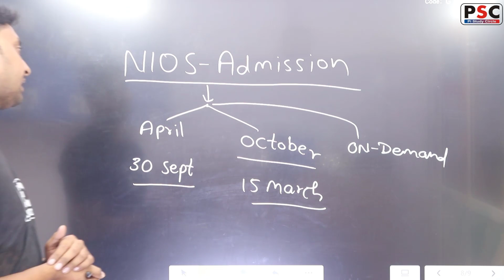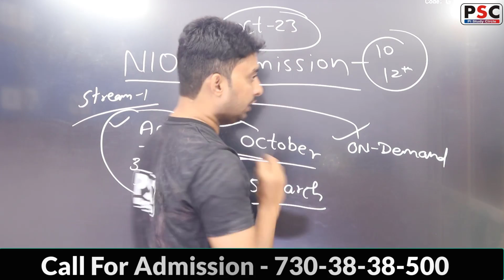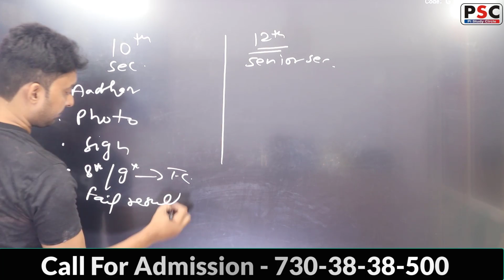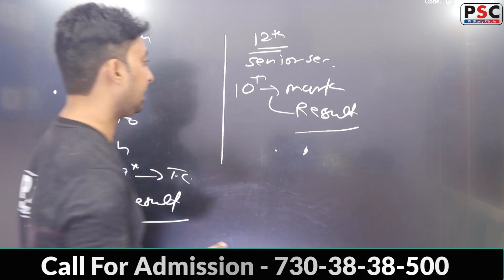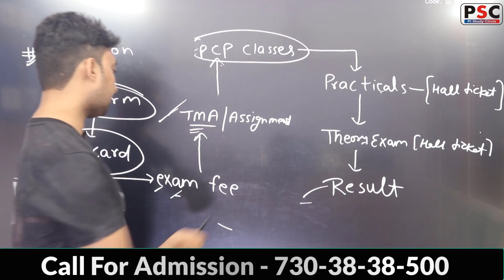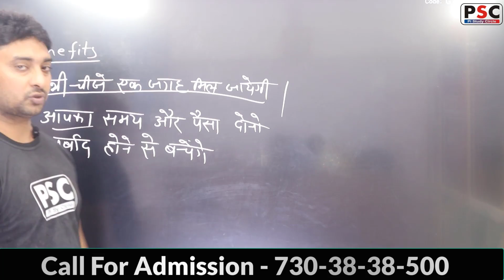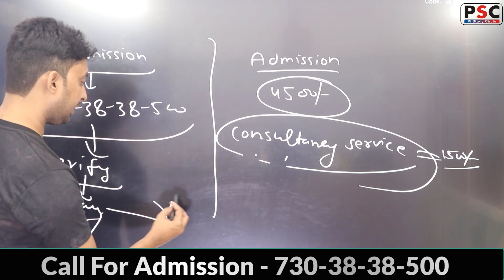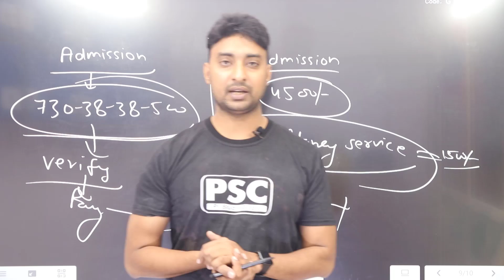Nios Admission 2022-23 | How to take Nios Online Admission | Admission Process step by step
for solved Practical & Assignments -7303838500